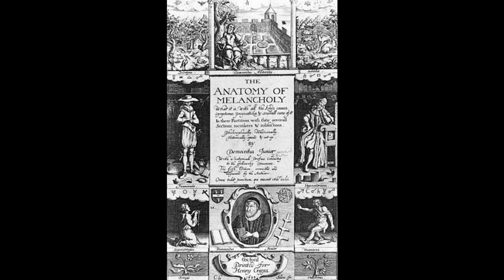Flow My Tears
Ascoltare la musica in modo diverso.
Un successo internazionale che ha attraversato i secoli per giungere fino a noi seppur in vesti diverse.